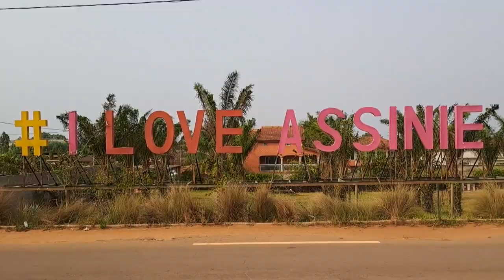DESTINATION ASSINIE MAFIA